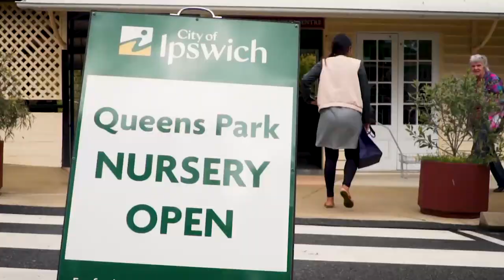Ipswich City Council Free Plant Program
Ipswich City Council's Free Plant Program runs each financial year to assist residents in developing a greener and more beautiful Ipswich. Visit Ipswich.qld.gov.au/freeplants to find out where to get your free plants.